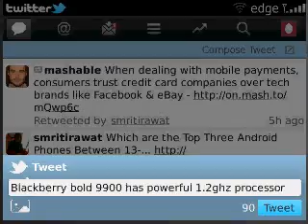BlackBerry Bold 9900 twitter app